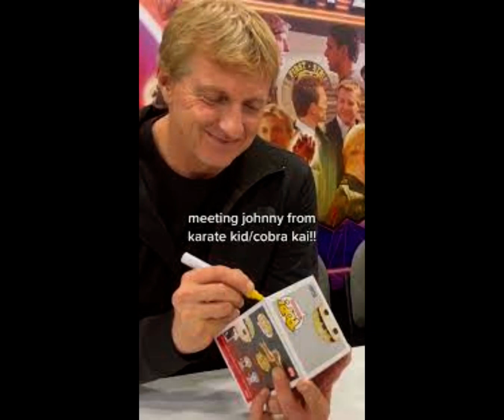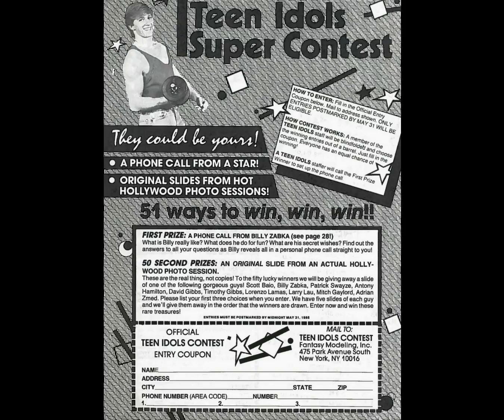William Zabka Fan Tribute(353)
song: The Sign
artist: Ace of Base